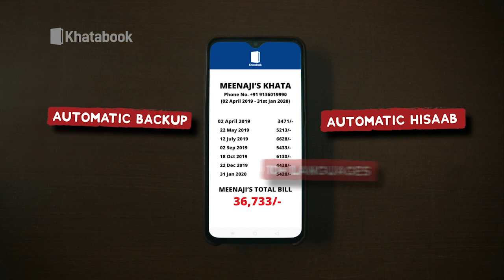Africa में मजबूत होता ISIS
मोजांबिक में सीरिया से भागकर आए आईएसआईएस के आतंकी कहर बरपा रहे हैं| सरकारी सेनाओं के मैदान छोड़कर भागने के कारण यह आतंकी संगठन पूरे देश में तेजी से पांव पसार रहा है|